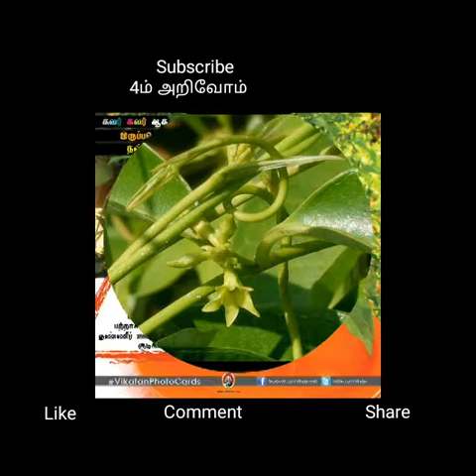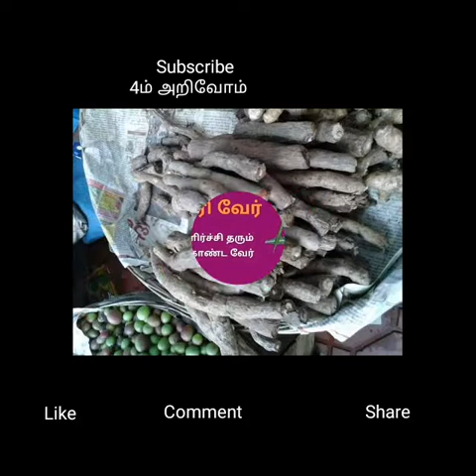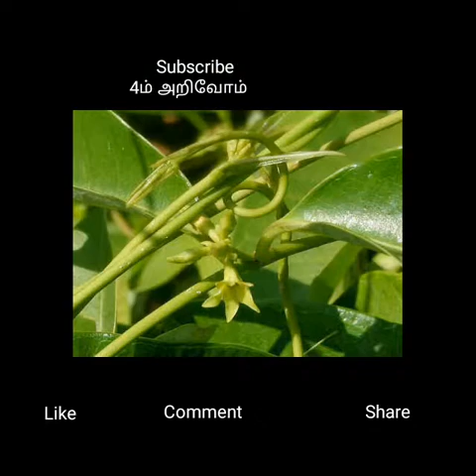உடல் சூட்டை தணிக்கும் நன்னாரி |உடல்நலம்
நன்னாரி பல மருத்துவ குணங்களை உடையது.